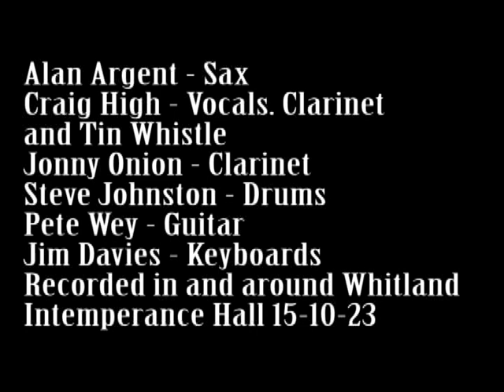The Intemperance 6 Free Blowing Autumn